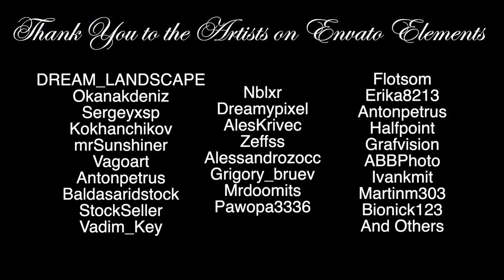Peaceful Music, Relaxing Music, Instrumental Music "Summer Cottage by Tim Janis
Enjoy the quiet feeling of solitude and beauty of Spring. Find rest and peace in the sweeping beautiful renewing energy of birds, golden fields of light and meadows.

I hope you enjoy my video.  Thank you. : )

Praying for everyone, please stay safe. May angels of peace be with you each moment.

I will have a new travel channel please coming visit me there -

Get a free song download by joining our mailing list

Here are some of my special Sleep Videos

Please join me on Sunday for a peaceful Sunday morning video

We are so happy you are here - Please leave a comment - I read and respond to most every comment - I upload every Sunday, Monday, Tuesday and Wednesday at 10pm MST - I am here then to say xin chào :)